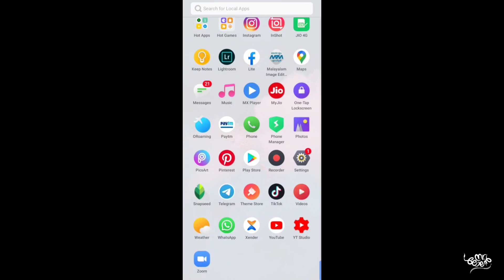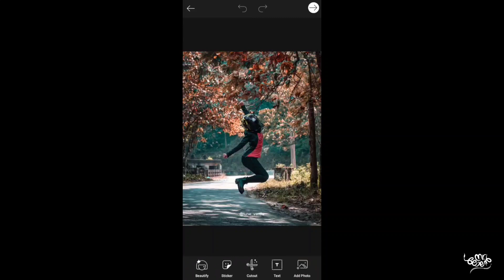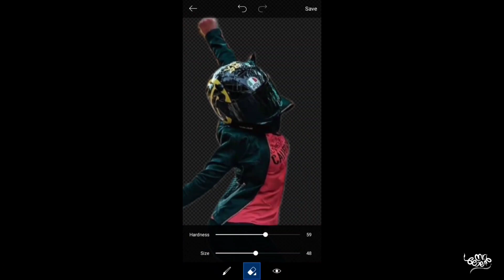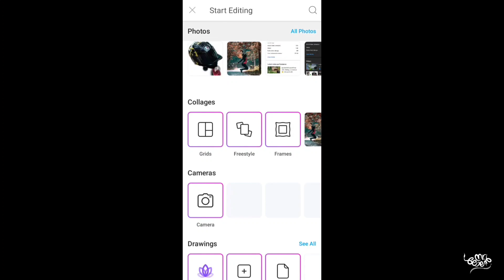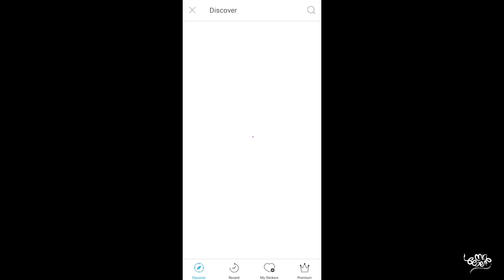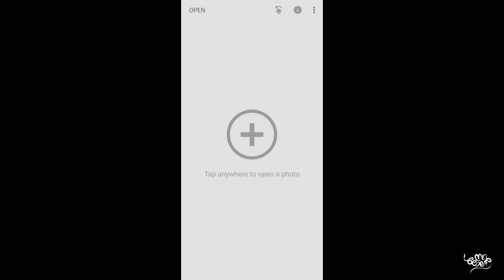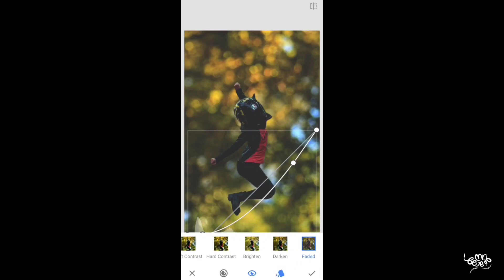MINIATURE PHOTO EDITING TUTORIAL USING PICSART | LUNE VANILA | MALAYALAM